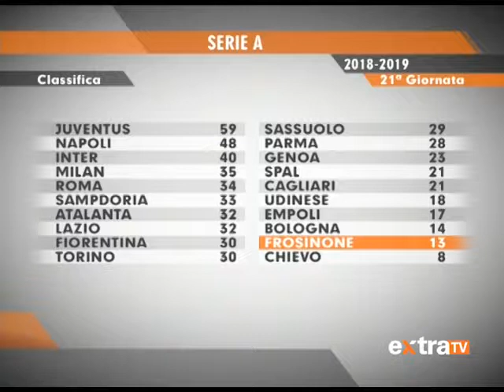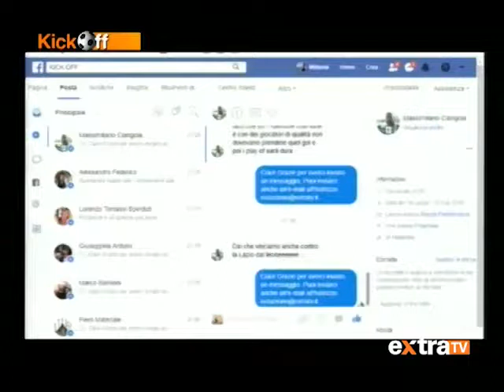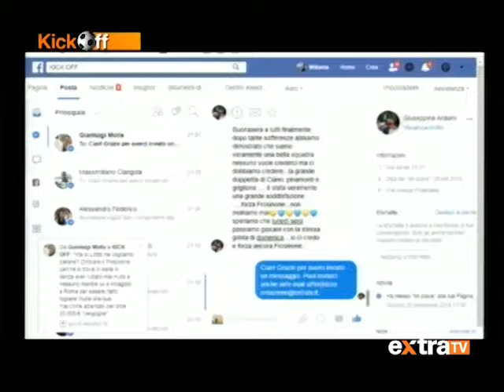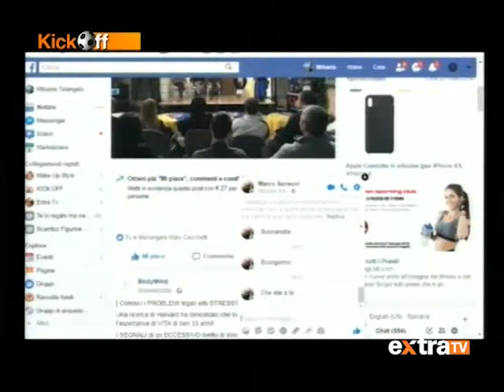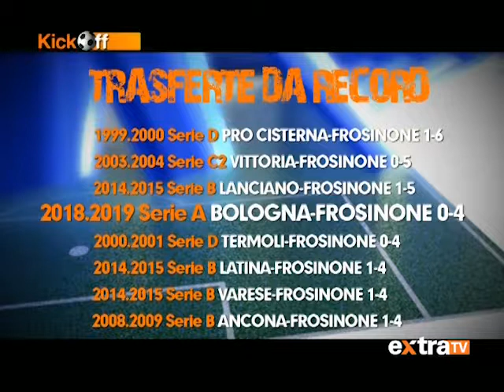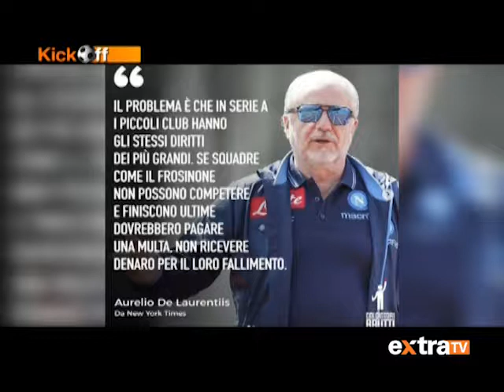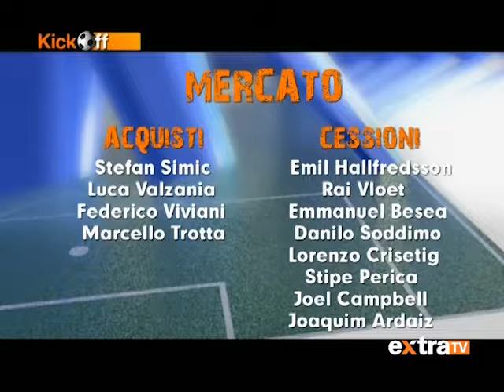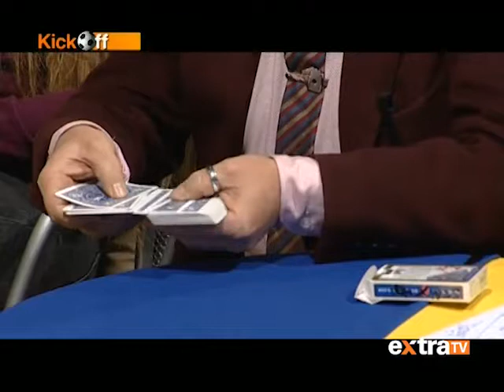KICK OFF PUNTATA DEL 28/01/2019